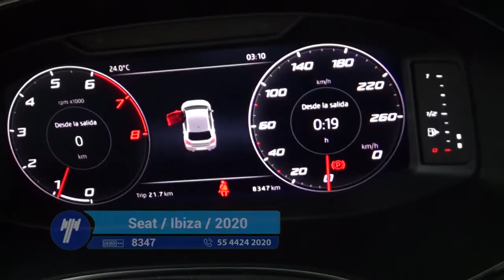Seat / Ibiza - 2020 - 1125